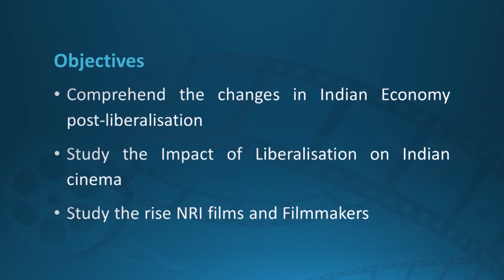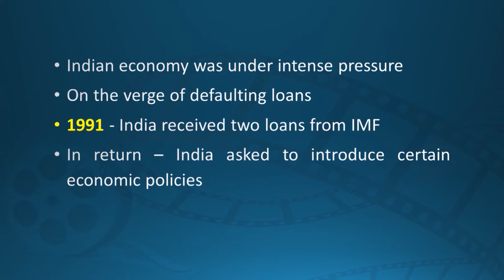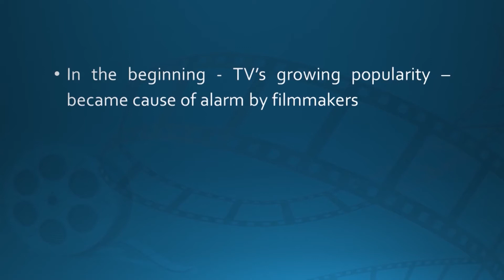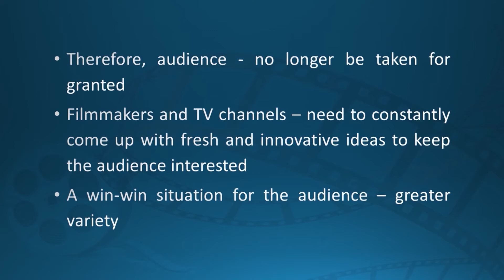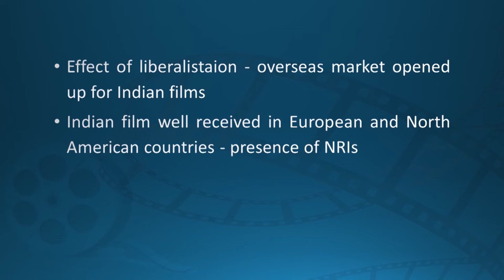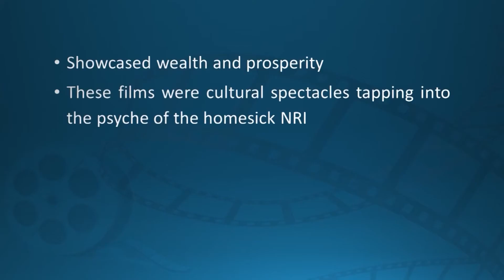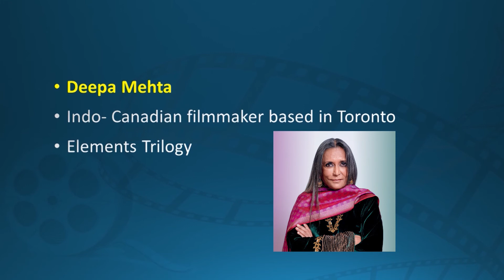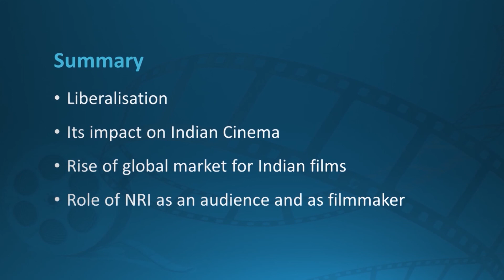Introductio to Film Studies Lec 35 Globalization and Indian Cinema I final mp4